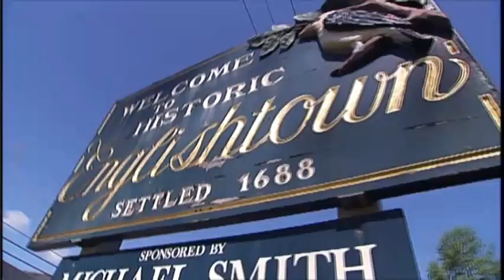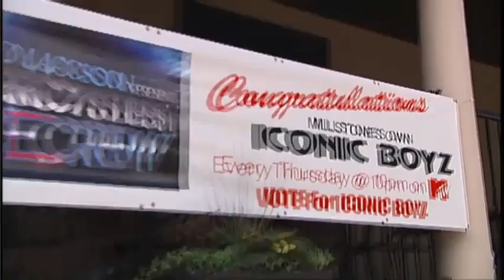ICONic Boyz - Family, Friends, and Fans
ABDC S6